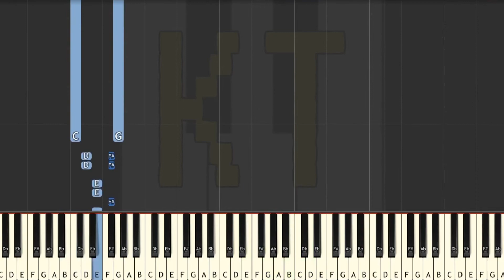Learn to Play The World from Death Note - Insane Mode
This video was based off of arrangement by Thatviolagirl. Go check her out on Musescore!! :D

This series of Synthesia piano tutorial videos is designed to teach YOU how to play The World and other anime music like a pro! There are four difficulty levels: easy, medium, hard, and insane. Each level builds off of the one before it. This video is insane mode, and there are links to the other difficulties in the description below.

🎹  GEAR 🎹

♫ Keyboards ♫

🎹  Let’s Connect! 🎹